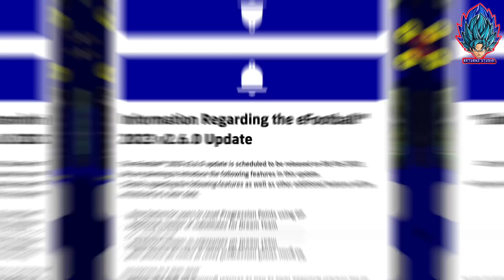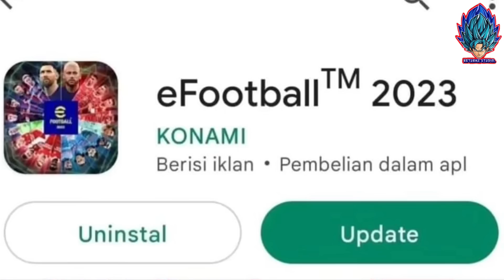อัพเดท!! การแจกฟรี นักเตะใหม่ อีเว้นท์แจกฟรี รีค่าพลัง สิ่งที่เข้ามาหลังการอัพเดท!! | eFootball 2023